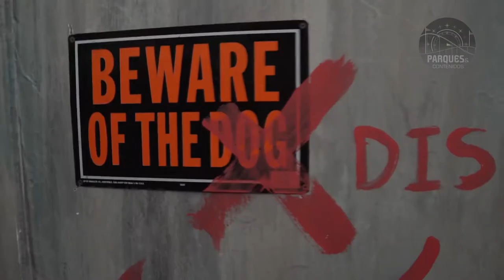ASÍ SE VIVIÓ HHN24 | 2014 ||| Horror3: "SESION CERRADA"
Mirá en imágenes, parte de lo que pasó en el evento Halloween Horror Nights® 24, en su edición 2014. Un compilado preciso que te sumergirá por un momento, dentro del evento más destacado de cada año, el cual se desarrolla para los parques tematicos de Universal Orlando, Universal Florida y Bush Garden Tampa, entre otros. La Música en este video es de: Mad Mav con su "Mad Head" escuchalos